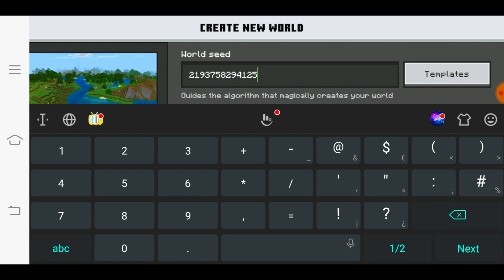Do NOT Play the SCARY TEACHER Seed in Minecraft Pocket Edition (Scary Teacher 3D)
SIMPLE 1.19 ARMOR AND XP DUPLICATION GLITCH in Minecraft Bedrock (MCPE/Xbox/PS4/Nintendo Switch/PC)

1.19.4 multiplayer duplication glitch,
1.19.2 duplication glitch java
1.19 minecraft duplication glitch
minecraft bedrock 1.18 xp glitch
minecraft bedrock 1.19 glitches
100 days survive in space in hindi in minecraft